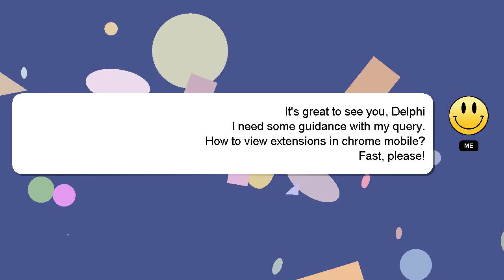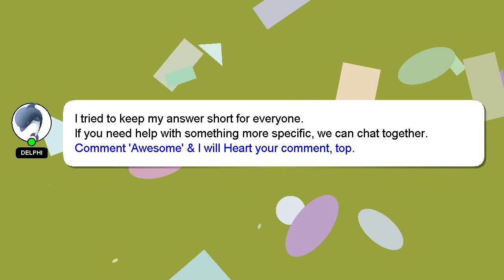How to view extensions in chrome mobile?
Allow me to introduce myself briefly, Hello, I am Delphi. Allow me to provide support in answering your questions. - How to view extensions in chrome mobile?

Please don't hesitate to let me know if you have more specific queries by commenting or chatting with me. If you provide an answer, I will 'heart' it as a sign of gratitude.

*2 What we are experimenting :*